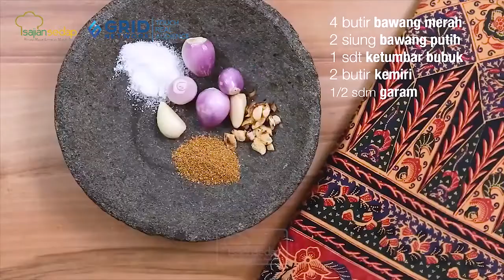Resep Sate Kere, Hidangan Khas Solo yang Wajib Dicoba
Sate Kere
Bahan:
750 ml air kelapa
75 gr gula merah
500 gr tempe gembus
1 lmbr daun salam

Bumbu halus:
4 btr bawang merah
2 siung bawang putih
1 sdt ketumbar bubuk
2 btr kemiri
1/2 sdm garam

Bumbu kacang:
200 gr kacang tanah, goreng
2 btr bawang merah
2 siung bawang putih
2 bh cabai merah keriting
3 sdm gula merah
400 ml air panas

Produser: Intan Yusan Septiani
Penulis Naskah: Indri & Ajeng
Peraga: Resi, Indri, Clara, Qorin
Fotografer: Andrian, Osyad, Bram
Videografer: Andrian, Osyad, Bram
Video Editor: Andrian, Osyad, Bram